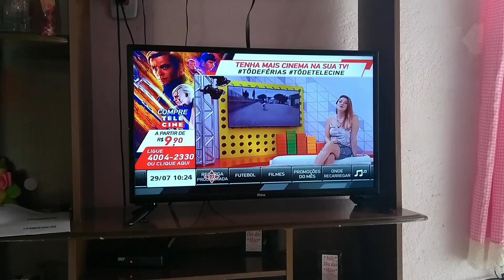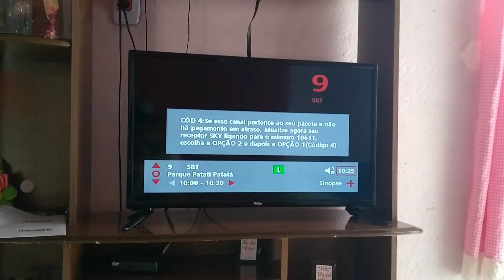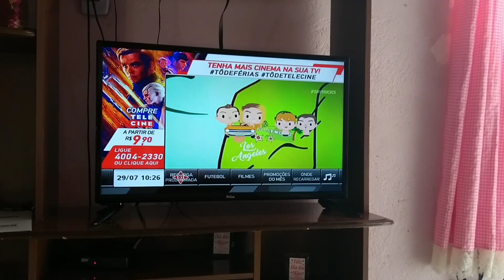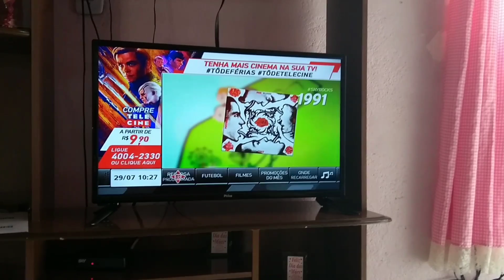Sky pré pago livre 10 dias sem sinal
A falta de respeito da sky